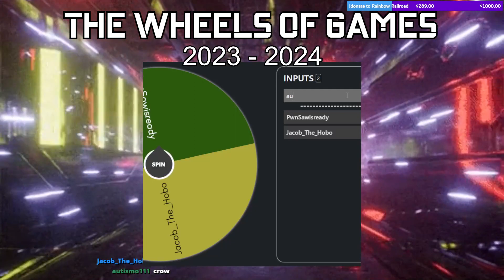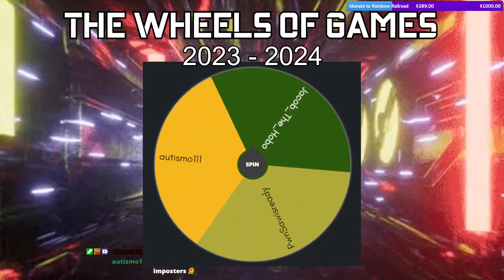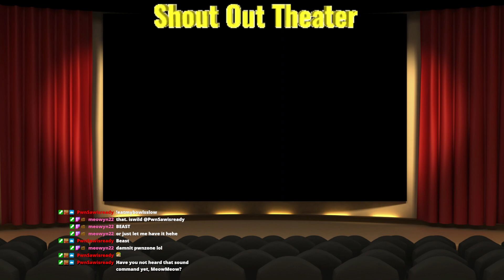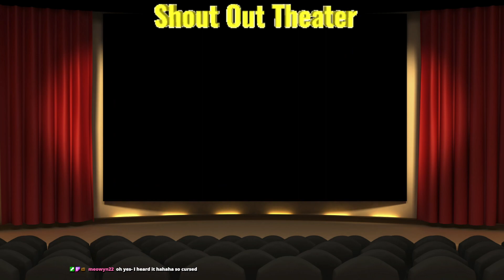BONUSODE!! - Halo: Combat Evolved (Part 2) (feat. Jacob_The_Hobo)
For my 3 Years on Twitch celebration, The Wheel of Games turned into the Wheel of Viewers and Jacob_The_Hobo picked Halo: Combat Evolved from the 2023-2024 collection! Not only that, he hopped on the mic! It was so good to have his knowledgeable self there for some co-op!

Hope you're enjoying the archives of past streams! If you like what you see, stop by some time and chat with me on Twitch: